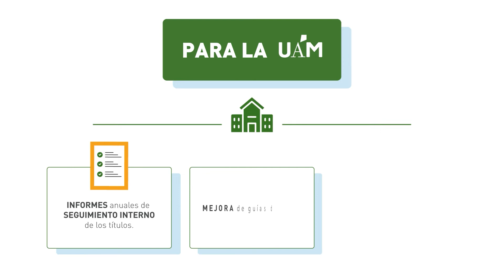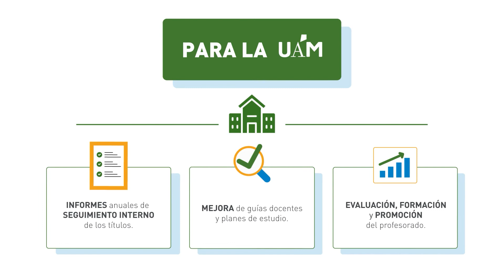¿Para qué sirven las encuestas?